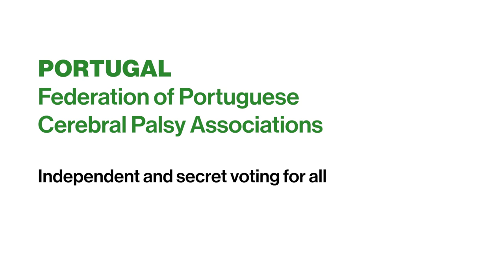Federation of Portuguese Cerebral Palsy Associations: Accessible Vote System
The Federation of Portuguese Cerebral Palsy Associations (FAPPC), together with IBM and Softinsa, has developed a voting system that uses different input devices to enable independent and secret voting for everyone, including people with motor, sensory, and intellectual disabilities.